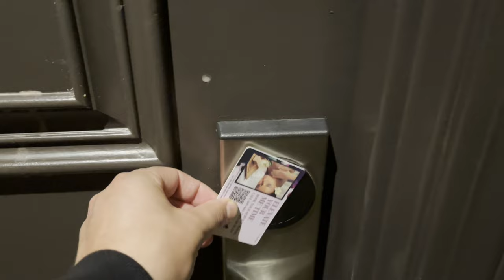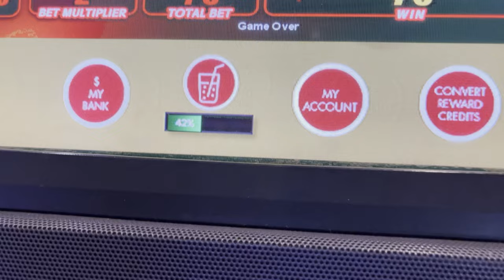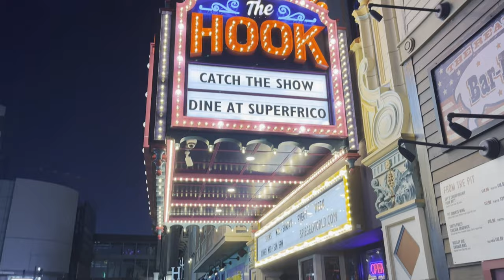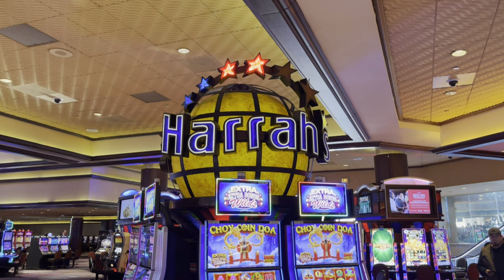Harrah's Atlantic City | Bayview Tower Premium King | Room Tour & Review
In this video, we put the spotlight on Harrah's Resort Atlantic City in the marina district of Atlantic City, New Jersey.

Owned by Vici Properties and operated by Caesars Entertainment, Harrah's is one of the largest hotels in New Jersey. Harrah's is one of three casinos in the marina district (away from the Boardwalk and ocean beach) of the city, along with the Borgata and the Golden Nugget. Harrah's was the first to be located in the district and remained the only resort there until Trump's Castle (later Trump Marina, now the Golden Nugget) was opened in 1985. It was the fifth casino to open after the legalization of gambling. But is this spot right for you? Join me as we check it out!

For more Atlantic City videos, check this out:

Superfrico | The Hook | Horse Dive Bar - Best night out in Atlantic City?